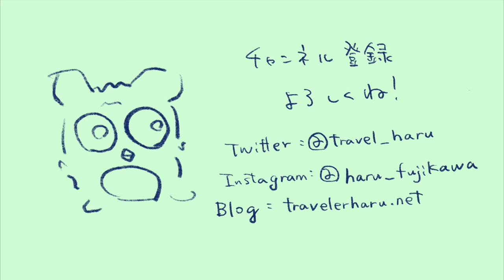【旅動画】ラオス総まとめ！編。東南アジア、ラオスで少数民族に出会う旅！！！＃７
【旅動画】世界の少数民族撮影旅〜ラオス総まとめ編#７〜

ラオスの旅の総まとめ！
今まで出会ってきた人に会いに行く場合どうするのか、必要なものをご紹介！
今後のプランは？